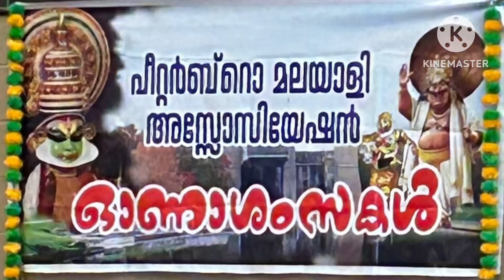Onam 2023 in Peterborough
Onaghosham 2023 with Peterborough Malayalee Association